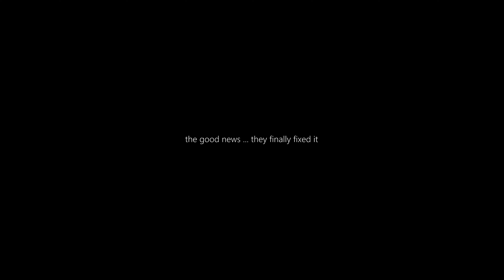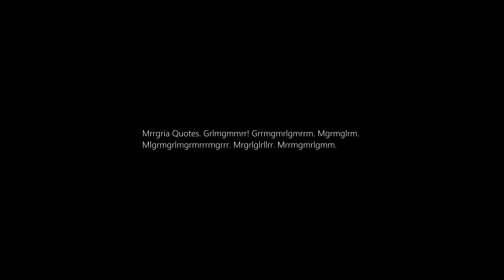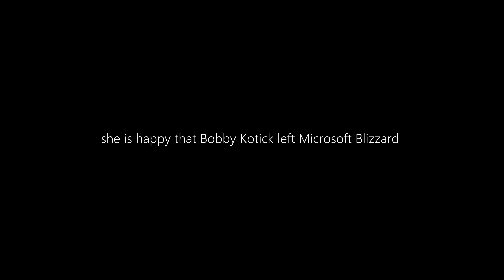Mrrgria 1% BUG! (Hotfixes: January 27, 2022)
WTF, Glitches n miSc-Shadowlands-Patch 9.1.5-Mrrgria 1% BUG! (Hotfix)

Shadowlands-Patch 9.1.5
Chains of Domination

Return to Karazhan Mrrgria 1% BUG!
@ the Opera Hall: Westfall Story, Return to Karazhan

Hotfixes: January 27, 2022
could not find any official post about this fix ..
the good news ... they finally fixed it

January 27, 2022 : 7 ALTS .. 100% NO more Mrrgria 1% BUG!

Mrrgria Quotes. Grlmgmmrr! Grrmgmrlgmrrm. Mgrmglrm.
Mlgrmgrlmgrmrrrmgrrr. Mrgrlglrllrr. Mrrmgmrlgmm.

basically
she is happy that Bobby Kotick left Microsoft Blizzard

MUSIC Sample : Karazhan General Music - Blizzard Entertainment